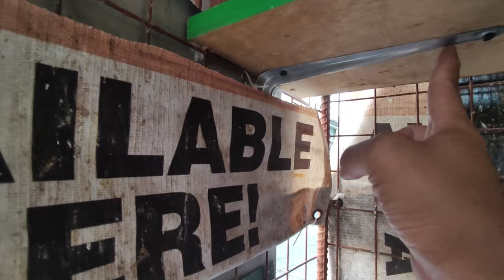D.I.Y BOX PERCH 9 HOLES | 150 PESOS LANG NAGASTOS KO..😁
KALAPATI
KALAPTIDS
RACING PIGEON
PIGEON
YOUNG BIRD
LOFT FLY
TRAINING
SELF TOSS
BIORESEARCH
BIO PIGEONS
VDB
SVR
JANSSEN
STICH
BLACK DIAMOND
AFRICAN BLACK EAGLE
XMAKINA
MADLA
HOMING PIGEON
EA LOFT TV
PUNONG MINISTRO
DOVEBARKADZ
PHA
UBFRC
CLUB
HOW
PAANO
PANO
HOW TO
GIFT BIRD
QUALITY BIRD
IMPORTED
BLOODLINE
LOFT
LOFT VISIT
LOFT VISITOR
DAGIT
BREEDING
CONDITIONING
BREEDER
FLYERS
DERBY
NDR
SDR
HOUSE TO HOUSE
STREET RACE
BOY TAPANG
BLACK MAMBA
BATANG FANCIER
DAGITAN
ASH HER ABOUT PIGEON TV
TRENDING